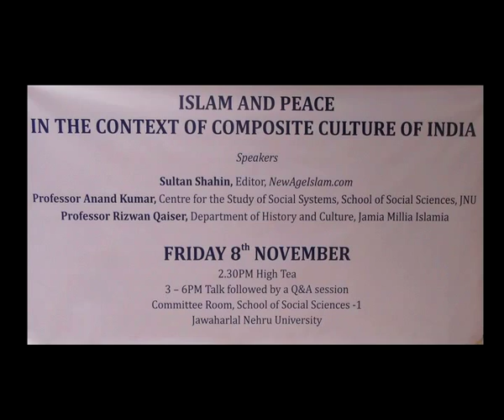Violent Takfiri Ideology Muslims calling other Muslims Kafir and liable to be killed Myth and Realit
Sultan Shahin, Editor, New Age Islam speaking on Violent Takfiri Ideology (Muslims calling other Muslims Kafir and liable to be killed): Myth and Reality in the seminar organized by the School of Social Sciences, Jawaharlal Nehru University, New Delhi in collaboration with New Age Islam Foundation, New Delhi.